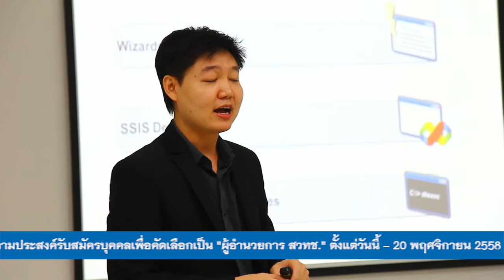พลังวิทย์ คิดเพื่อคนไทย ตอน สร้างโอกาสธุรกิจจากเทคโนโลยีจุลินทรีย์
รายการพลังวิทย์ คิดเพื่อคนไทย โดย สวทช. ครั้งนี้เสนอตอน สร้างโอกาสธุรกิจจากเทคโนโลยีจุลินทรีย์